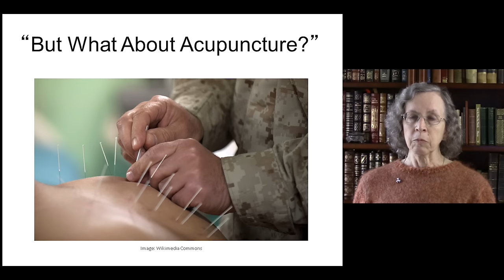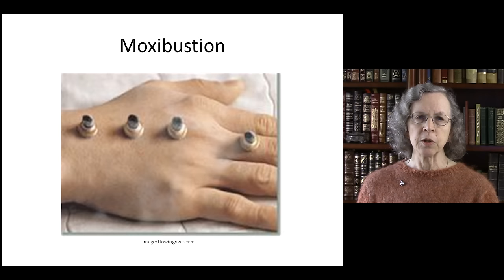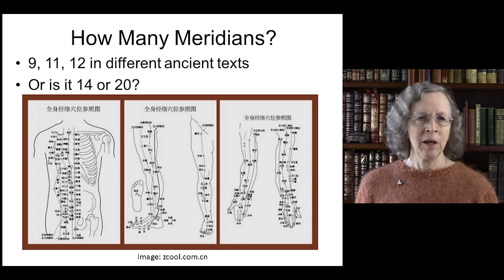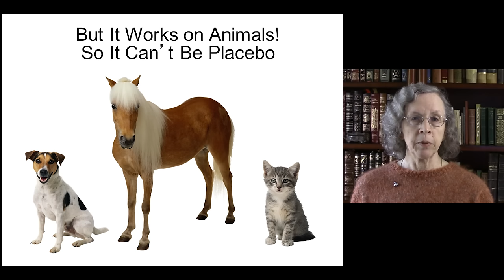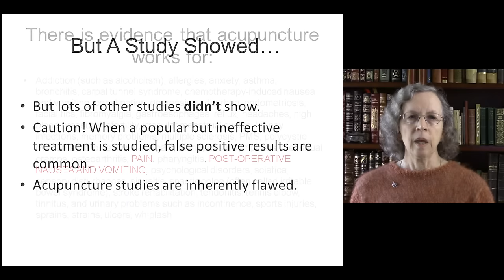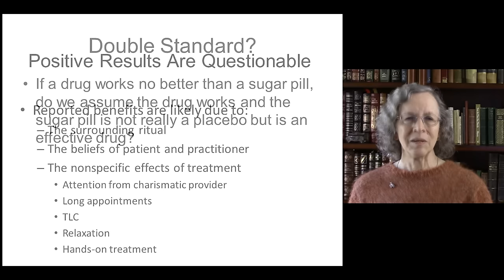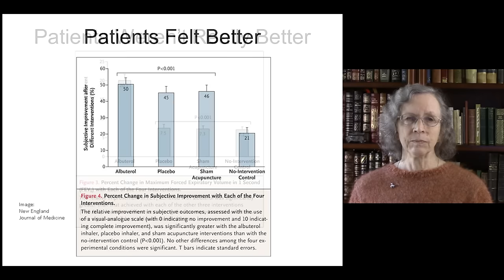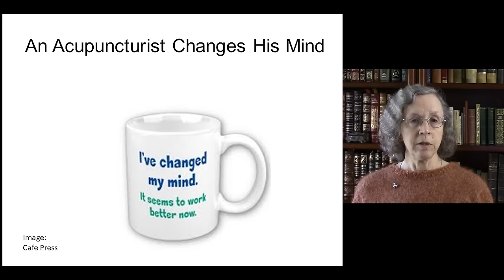Lecture 4: Acupuncture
Alternative medicine is medicine that hasn’t been proven to work.

Most people think acupuncture has been proven to work, but the evidence actually indicates that it is no more than an elaborate, theatrical placebo.

Almost everything you’ve heard about acupuncture is false.